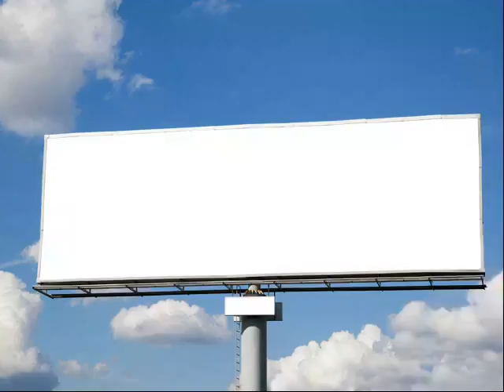Increase blog ranking in Phoenix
Staying in front of the competition isn't always
easy in the Phoenix area

Be found when people search online in
Phoenix Arizona
Get your blog on Google today